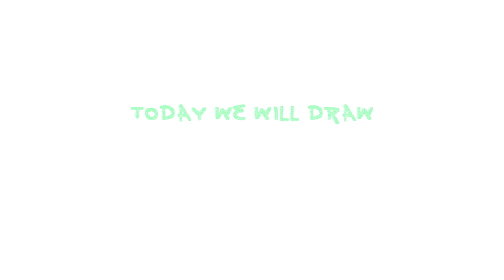Drawing For Kids & Toddlers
Beautiful Drawing & Coloring For Kids & Toddlers